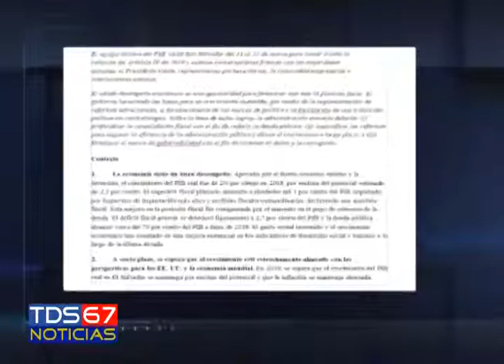FT CONCLUSIONES FMI